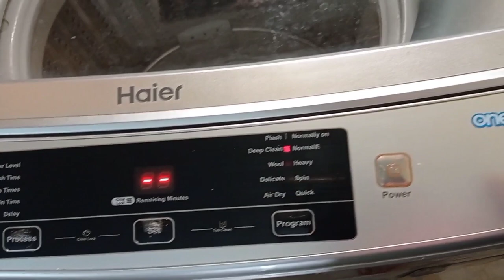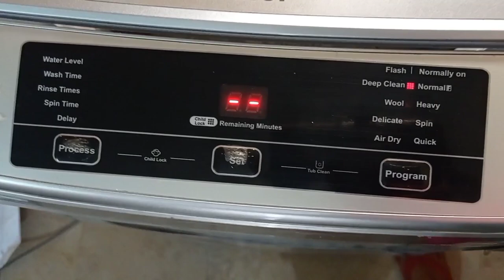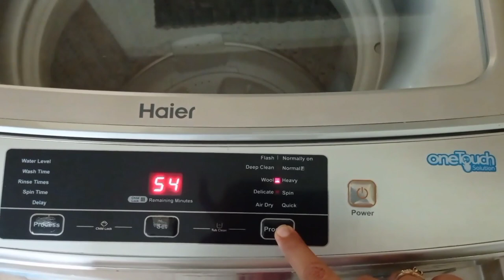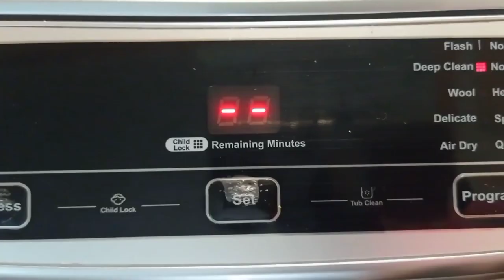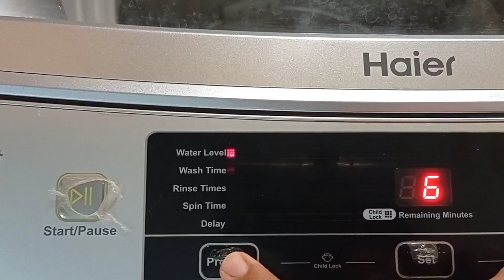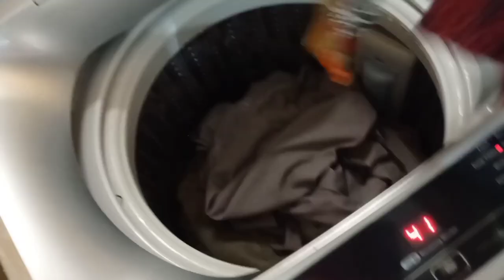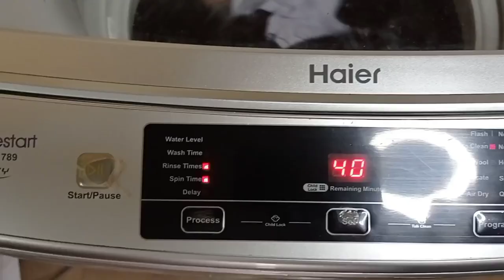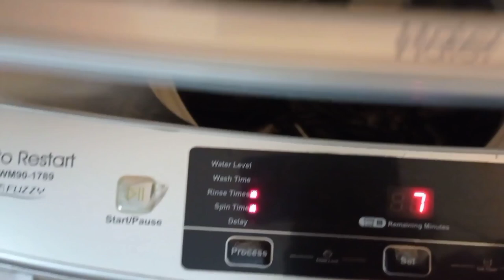Haier Auto Washing Machine |How to use Auto Washing Machine | How to Wash Clothes in Auto Machine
How to Wash Clothes in Automatic Washing Machine | How to Use Auto Washing Machine